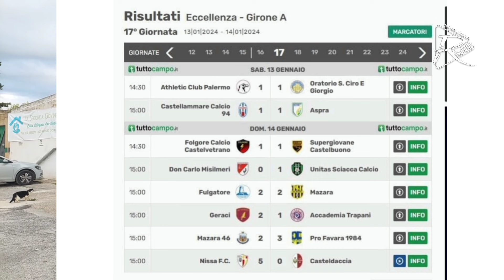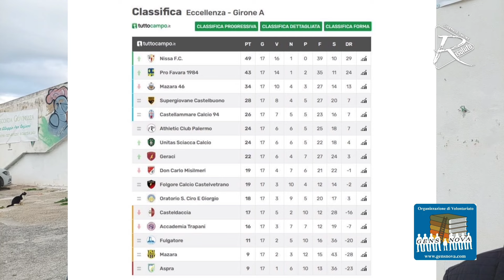Lo Sciacca vince in trasferta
La squadra saccense dopo il pareggio in casa con il Mazara 46 ha conquistato la vittoria in trasferta con il Misilmeri e adesso aspetta la Nissa al Gurrera.